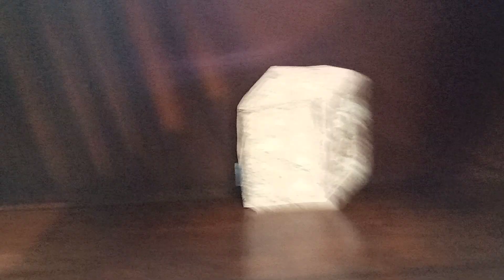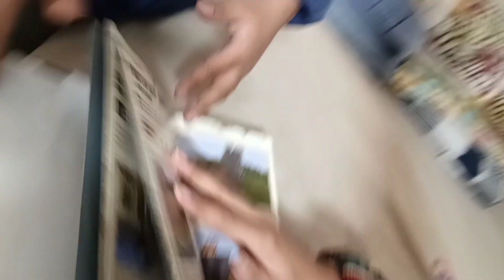Playing Minecraft In Real life!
WE ARE PLAYING MINECRAFT IN REAL LIFE!!!

This video was made by Arnav and Akshaj in Sunday, February 5, 2023
(2/5/2023).